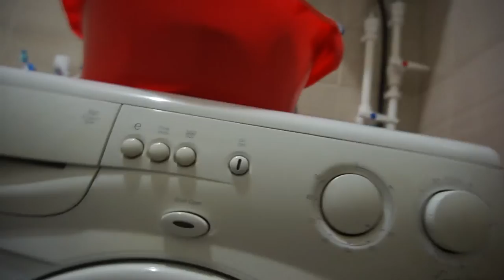про водонагреватель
Купил и поставил водонагреватель Термекс